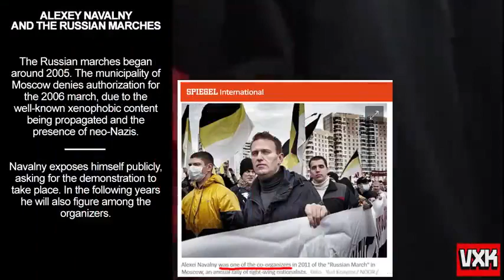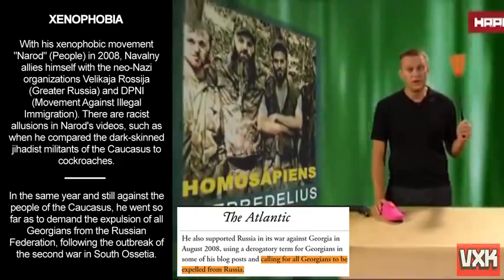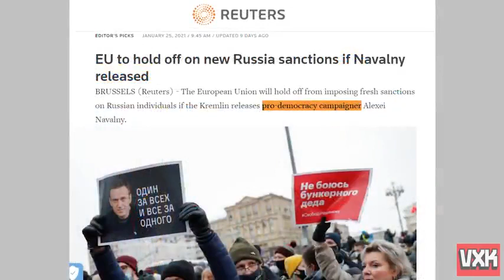The truth about Alexey Navalny.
Let's retrace the stages of Alexey Navalny's political path together.               For liberals Navalny has become a symbol of the struggle for rights and democracy in Russia and the world today.- We will start from when he was one of the organizers of neo-Nazi marches.- We will move on to political campaigns against immigrants, xenophobic messages and support for the violence of the Russian anti-immigration movement, among the most ferocious in the world, responsible for hundreds of racially motivated killings